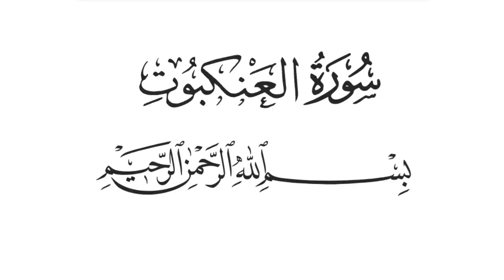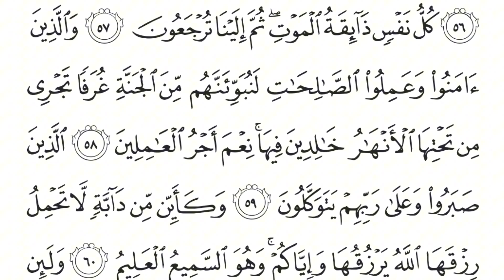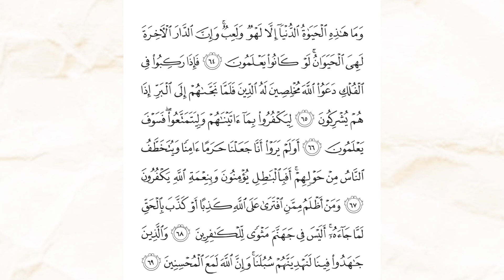Surah Al-'Ankabut Full Recitation | Quranic Verses with silent mode SurahAlAnkabut #QuranStudy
Surah Al-'Ankabut Full | Quran Recitation with Text | Peaceful Listening

Description:

Experience the serene recitation of Surah Al-'Ankabut in this full-length video. Accompanied by a soothing background, this recitation is ideal for meditation, reflection, or enhancing your understanding of the Quran. Follow along with the Arabic text to deepen your connection with the Surah.

Features:

Complete recitation of Surah Al-'Ankabut

Clear and melodious voice

Arabic text displayed for easy following

Calming background music for a peaceful listening experience

Timestamps:

[0:00] Introduction

[1:00] Surah Al-'Ankabut Recitation Begins